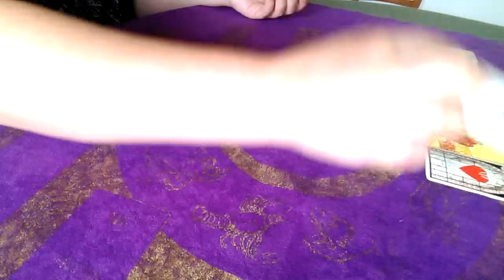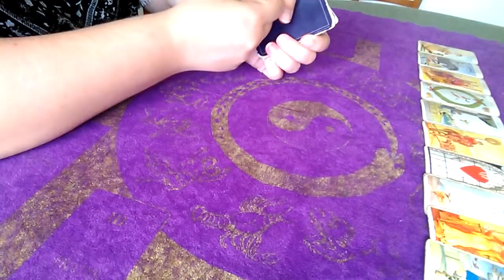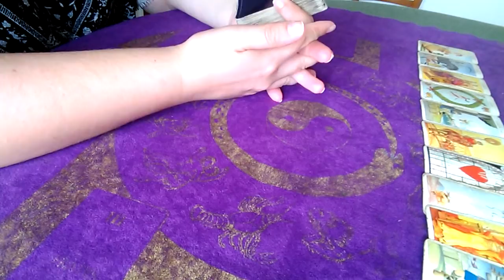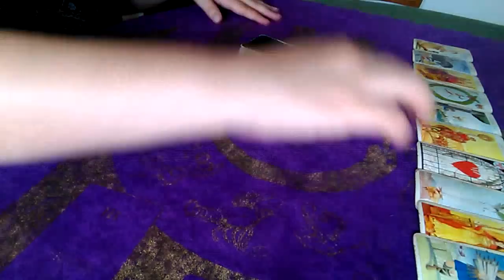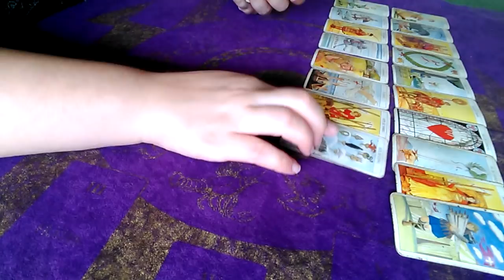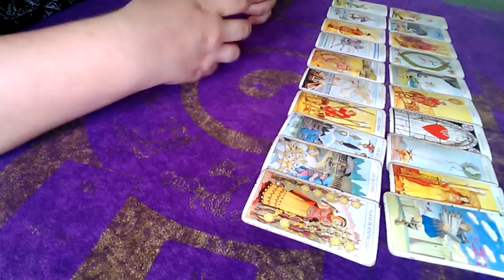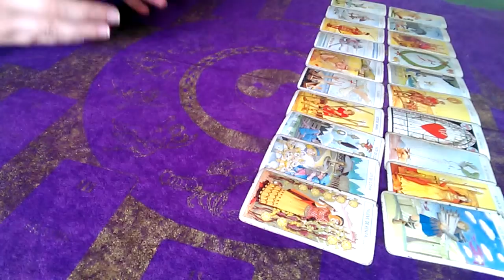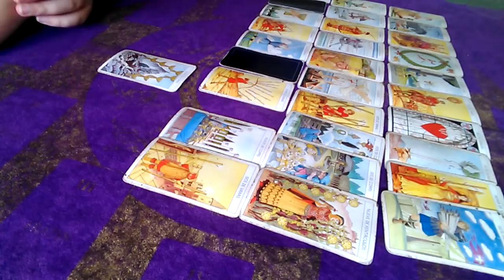El Hilo Rojo Sagitario 2018